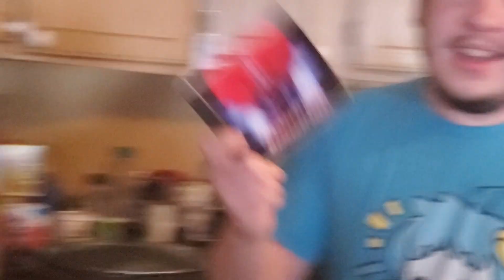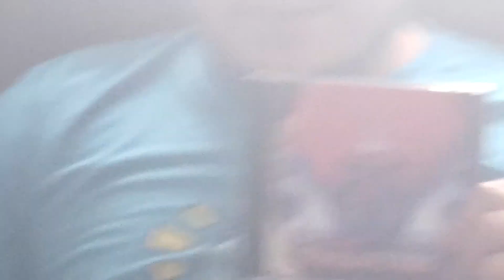A Very Special Announcement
What could it mean?

MAGFest (aka Music and Gaming Festival) had asked me to perform at Chipspace come 2020! And what better way to celebrate, than with an album of some of my greatest hits, along with some new songs!

If you're going to MAGFest, come check me out, and my friends Polaria Poyon and Joe Swensen, Jan. 3rd, 2020, at 3:30 pm EST.